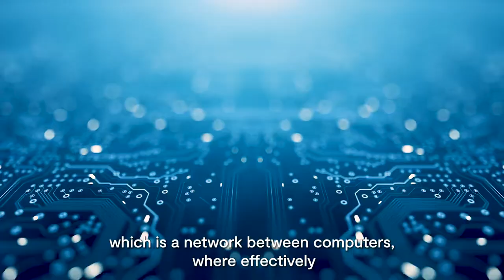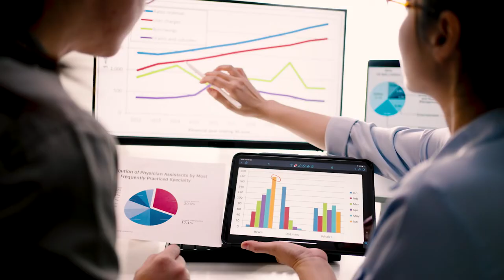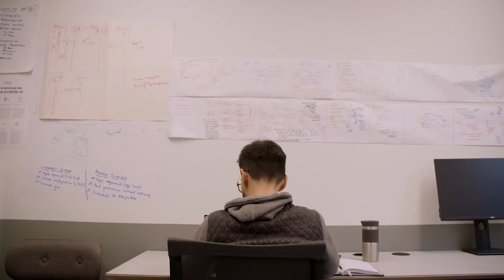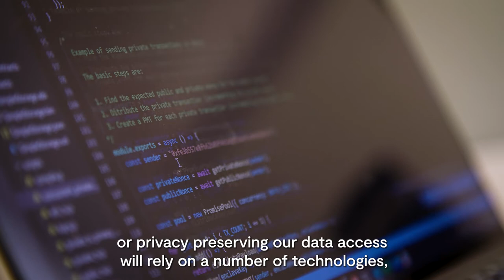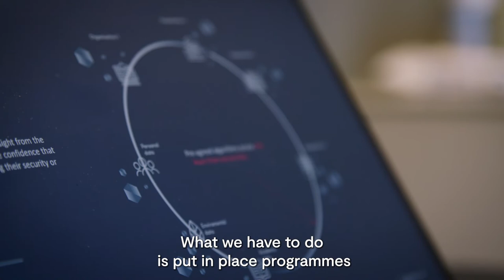UKRI / UK Research and Innovation: RegulAItion case study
A brief RegulAItion case study from UKRI, via the Next Generation Services / Enabling Data Access Challenge.